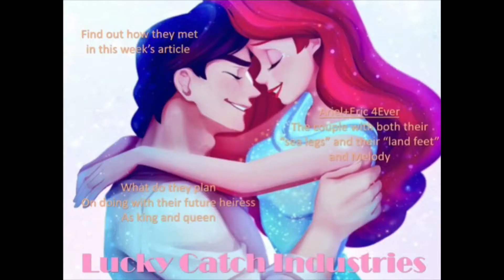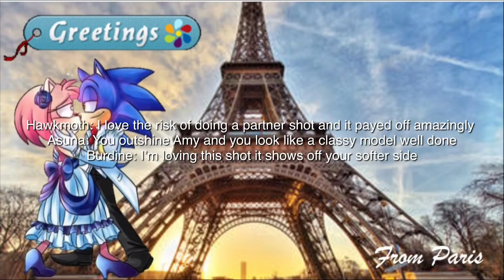HNTM C3E2: 17 Wonders and Blunders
The 17 models went to a random location and shot for a modelesque postcard

Theme 3: Seasons (Due 10/14)

The models will decipt a certain season in a beauty

Winter- Luka, Rainbow Dash, Jasmine, Clawdeen, Nightwing
Spring- Sasha, Gogo, Sonic, Nino
Summer- Gumi, Touko, Bloom, Elaine
Autumn- Hans, Alisha, Latias, Samey

HNTM Cycle 3

Luka (Tiago is Alive)
Rainbow Dash (EJ JohnstonX)
Jasmine (ELIAS SALAZAR)
Clawdeen (AnimeCreativyGod_Awesome)
Nightwing (kawaii nami)
Sasha (rachel summers)
Gogo (FiFe)
Sonic (DerEchteHorst)
Nino (Annabelle Lyfe)
Gumi (Sanju)
Touko (Grace Zeloski)
Bloom (DerEchteHorst)
Elaine (Nojiko Tangerine Lady)
Hans (Kedric King-Ray)
Alisha (Damon Cain the TD person)
Latias (AnimeCreativyGod_Awesome)
Samey (Carrie Lee the Sparkle Clefairy)

Eliminated

18th-Clawd (Annabelle Lyfe)
17th-